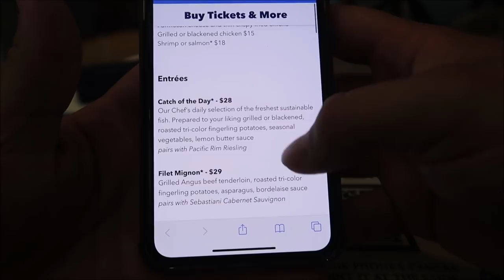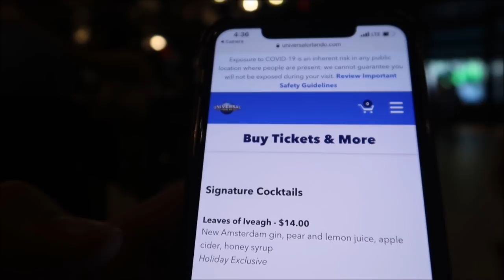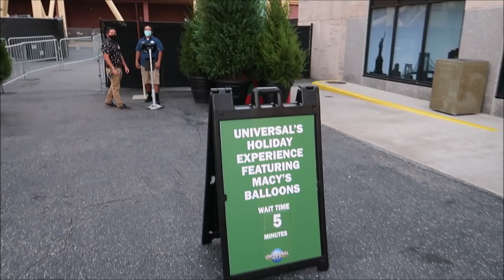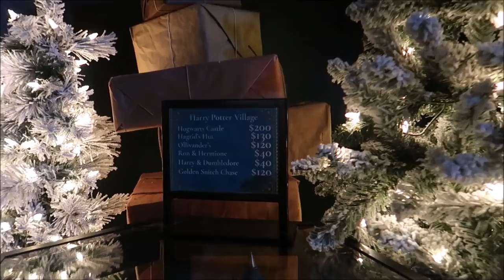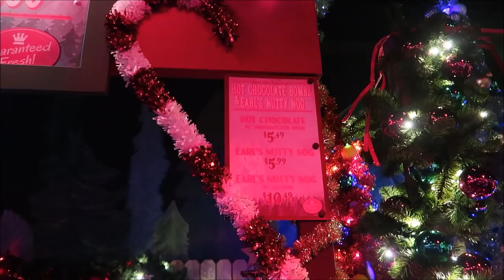Universal Studios Christmas | NEW Universal’s Holiday Experience Feat Macy’s Balloons & Floats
Catch a variety of characters from your favorite films as they bring the merry and the mayhem in both Universal Studios and Islands of Adventure.
A family enjoys their hot beverages as they take in the Holiday Sights at Universal Studios Orlando.
NEW Universal’s Holiday Experience featuring Macy’s Balloons

In this brand new walk-through experience at Universal Studios, you’ll get closer than ever to larger-than-life Macy’s balloons and colorful Christmas floats. There’s never been a better chance to get your photo with these beloved giant balloons. Santa Claus himself will be there to pose for photos as well.

A Madagascar penguin waves from a holiday float stacked with presents at Universal Studios Florida.
NEW Universal’s Holiday Character Celebration

Merry and mayhem come together at Universal Studios. Celebrate throughout the day as some of your favorite characters from DreamWorks Animation’s Shrek and Madagascar franchise, along with the Minions from Illumination’s Despicable Me come out to make appearances and spread holiday cheer.

The Grinch wears a Santa costume and scowls as Whos surround him.
The Grinch™ & The Whos

Over in Universal’s Islands of Adventure, celebrate the Grinchmas™ season as the mean, green one and the resident Whos appear in Seuss Landing™. It’s just not the Who-lidays without an appearance from The Grinch™.

3211 Vineland Rd
PMB# 244

Andrew & Nicole

Chris Yobb

Bronwyn Hayes

Arthur Childs

Monica & Jason

Jane Toney

Jessica Fox

Haley Hospodar

Alexsandra Watson

Troy Parker

Kevin K

The Zimmermans

Tabetha P

Sara Hawkins

Mike & Jen

Eric Eggink

Prinsez54

Elizabeth walsh

Bobby Preteau

Chad Jennings

Chad Jennings

Stacy ludwig

Victoria Thompson

ERNIE NOLTE

Mike Elliott

Kevin Mckendree

Jesse Taylor

Robert Belliveau

Janet Matthews

Tina Spicer

Pamela Kester

Edward Williams

Kayla Barnett

Kristi Mikle

James Connelly

Regina & Michael

MAGI

Ann Kennedy

Jill Burns

Mary Place

Guy Turnquist

Shane Hebert

Christine Beebe

Rachel Warde

Lorraine Bonacorsi

Sheryl Potter

ScubaCat3

Ian

Julie Mauney

Texas Takes

Dawn Fawcett

Chandra Foster

Jesse Burrows

Brock Belinske

Tracey Armstrong

Thomas Young

Lyndsay Newton

David Lay